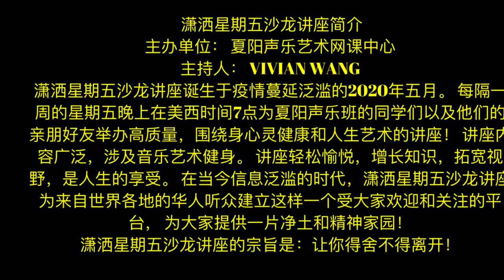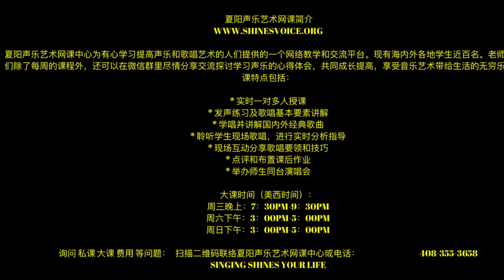朱琦谈印度：从南亚次大陆到硅谷邻居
主办单位： 夏阳老师声乐艺术网课中心  Singing Shines Your Life
潇洒星期五沙龙讲座时间： 每月第一个周五美西时间晚上7点， Zoom ID：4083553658

 潇洒星期五沙龙讲座简介 ：
潇洒星期五沙龙讲座诞生于疫情蔓延泛滥的2020年五月。 每隔一周的星期五晚上在美西时间7点为夏阳声乐班的同学们以及他们的亲朋好友举办高质量，围绕身心灵健康和人生艺术的讲座！ 讲座内容广泛，涉及音乐艺术健身。 讲座轻松愉悦，增长知识，拓宽视野，是人生的享受。 在当今信息泛滥的时代，潇洒星期五沙龙讲座为来自世界各地的华人听众建立这样一个受大家欢迎和关注的平台， 为大家提供一片净土和精神家园！
潇洒星期五沙龙讲座的宗旨是：让你舍不得离开！
以下是从2020年5月以来的讲座主题和嘉宾：
5月8号：维也纳大学自由学者—柳红（有一种时髦叫做忘记年龄-如何照顾好自己的身心灵）
5月22号：湾区著名运动医生和东来(运动损伤预防与治疗）
6月5号：哈佛大学心理医生-杨怀瑜 （心理健康-Happy mind, happy life）
6月19号：斯坦福大学终身艺术教授，著名艺术家谢晓泽（谈艺术创作）
7月3号： 品酒大师潘朗星博士和万虹（关于葡萄酒的对话）
7月17号：文学历史学家朱琦博士（寻问印度-从南亚次大陆到硅谷邻居）
7月31号：风险投资家王大成博士（谈静坐-天人合一）
8月14号：潇洒星期五沙龙讲座主持Vivian Wang(从做梦到捉梦 和一个梦想实践者对话)
8月28号：Qualia 现代艺术画廊女主人许大学博士（百闻不如一见-—视觉艺术欣赏漫谈）
9月 1号：快乐枪支园创建人Even Gan & Bo  Gan(漫谈—枪支拥有的利弊和误区 , 以及紧急状态下的居家和社区安全)
9月25号：中秋晚会（我们的歌—-夏阳声乐艺术网课中心首届师生汇报演出）
10月9号：狐狸猎手自媒体作家李骥Josh Li（ 用文学启迪开阔的人生情怀）
10月23号： 斯坦福大学博士Charles Cheng (影像中的正义—法律电影漫谈)
11月6号：皮皮虾博士（硅谷的那些人和事）
11月20号: 哈佛大学心理医生杨怀瑜（谈亲子关系）

朱琦简介：
学者﹑作家。北京大学文学博士，曾先后在加州柏克莱大学东亚语言文学系和斯坦福大学亚洲语言文化系任教多年。朱琦以历史人文讲座闻名海外，尤其是在以高科技著称的湾区，朱琦被誉为“矽谷的另一道风景”。      朱琦的历史人文随笔也广获好评，出版有《黄河的孩子》，《东方的孩子》，《读万里路》等作品集，曾获台湾中央日报文学奖，中国首届老舍散文奖，中国首届华侨文学奖和中国电视艺术最高奖星光奖。

寻问印度，从南亚次大陆到硅谷邻居
    为什么印度在人们印象中总是贫穷脏乱？为什么印度人的相貌、语言和神明都是千差万别？为什么佛教在印度诞生又在印度消亡？为什么印度的种姓制度照旧根深蒂固？为什么硅谷的印度人却比中国人更为成功？
        中国与印度隔着喜马拉雅山，两大文明古国如隔云端。今天我们在硅谷与印度人为邻，印度和印度人还是有些神秘莫测。朱琦博士在硅谷生活多年，又五去印度，他想带着大家揭开神秘的面纱，一窥究竟。